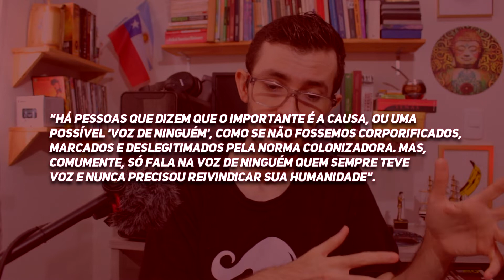Lugar de Fala, de Djamila Ribeiro | RESENHA | com Joelma Ines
Dessa vez a resenha é sobre o livro Lugar de Fala, de Djamila Ribeiro. E para abrilhantar a resenha, temos a participação especial da minha amiga Joelma Ines, uma voz negra e feminina.

O livro par quem quiser adquirir:

⭐ Mais vídeos para entender exclusão, racismo e preconceito em geral

A arte de excluir
youtu.be/rVoKxM6QOfI

O que é RACISMO
youtu.be/VfMDJqKl2us

NEGROS no Brasil
youtu.be/QMsWhthk1nw

Os INDÍGENAS no Brasil e nas Américas
youtu.be/WTiUCA64pJc

Se quiser ajudar a manter nossos projetos, você pode ser um apoiador!